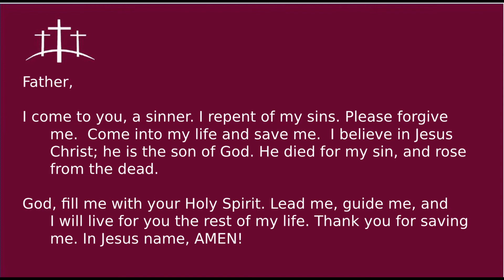"Wednesday with God" Online Bible Study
WELCOME TO WEDNESDAY WITH GOD!
To pay tithes & offerings and click “Online Giving”
or text 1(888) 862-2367 and follow the instructions.